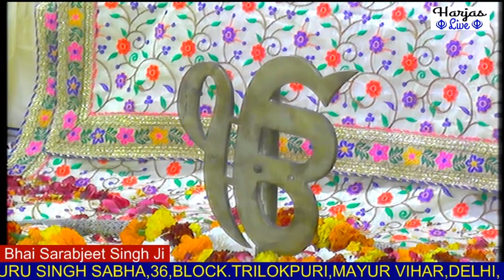Bhai Sarabjeet Singh Ji 12 Jan 2020 Gurudwara Trilokpuri New Delhi